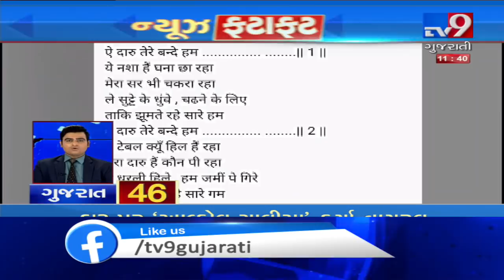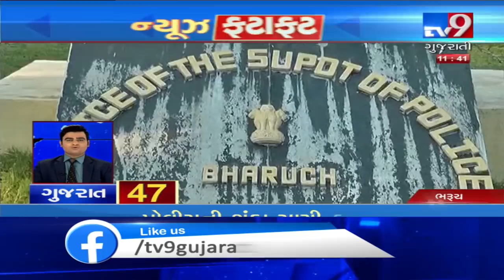Top News Stories Of Gujarat: 01-01-2020| TV9News